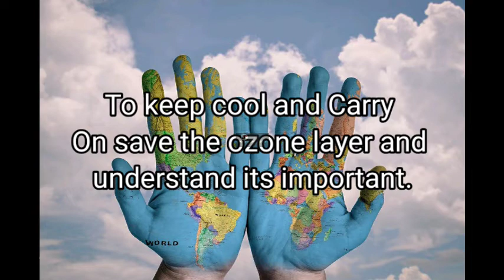world ozone day 2020 || ozone day 2020 :Theme , importance and ways to protect ozone layer.ozone day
Hello friends,
We make motivational video/Inspirational video.